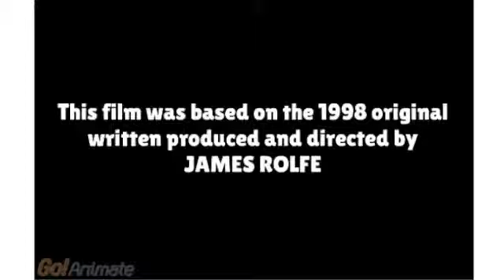MTN Special: The Possessed Mask Of Snix - The Remake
This is my 5th remake of the "Snix" saga based on James Rolfe's original works. It is called "The Possessed Mask of Snix". This was remade using GoAnimate, but it is quite short, but still quite good.